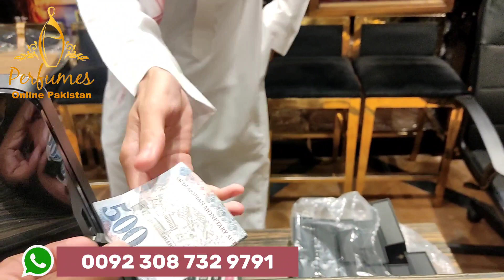IBRAHEEM AL QURASHI SAUDI ARABIA BIG OFFER BIG DEAL HAJJ SEASON 2023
For Order
call or Whatsapp
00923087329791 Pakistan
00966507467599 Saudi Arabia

We Delivery u All Brands Perfumes in Pakistan.